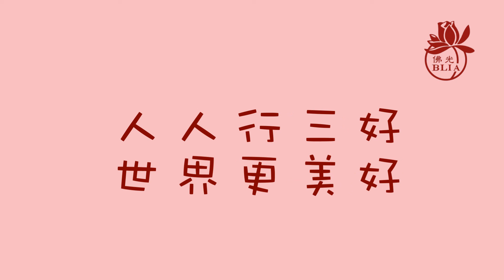三好兒童快樂讀經暨說故事影片徵選 【第80集】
佛光山寶塔寺 / 大溪第三分會  / 讀經組 / 劉**

【請鎖定】
國際佛光會中華總會/ Facebook紛絲專頁：